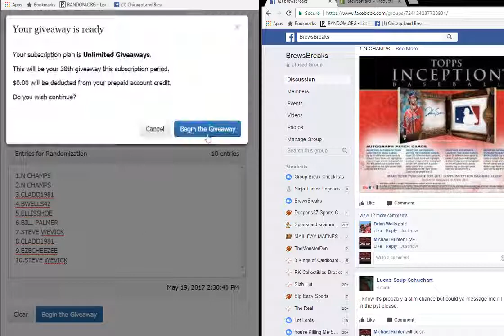top 3 random teams inception